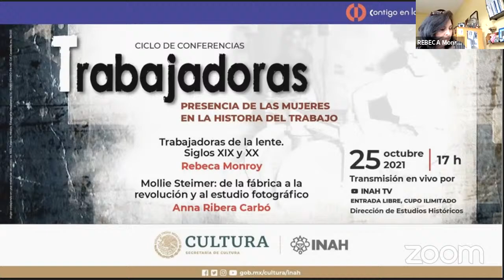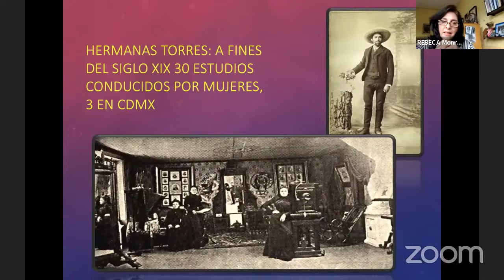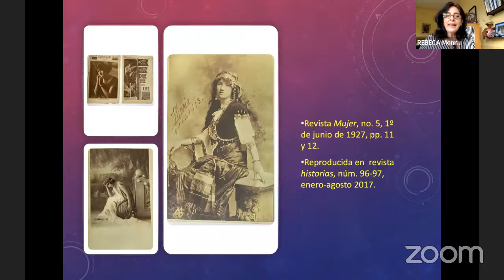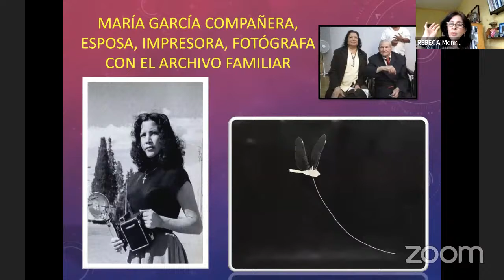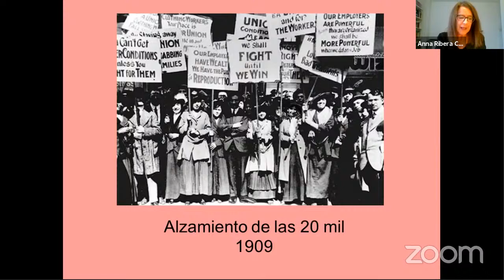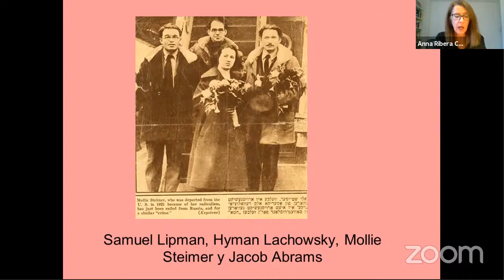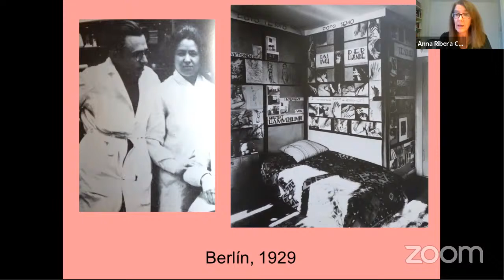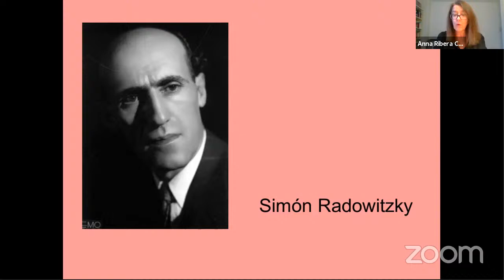Trabajadoras. Presencia de las mujeres en la historia del trabajo. Sesión 3.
Ciclo de conferencias Trabajadoras. Presencia de las mujeres en la historia del trabajo.

Trabajadoras de la lente. Siglo XIX y XX de Rebeca Monroy.
Mollie Steimer: de la fábrica a la revolución y al estudio fotográfico de Anna Ribera Carbó.

La tercera sesión del ciclo de conferencias "Trabajadoras: presencia de las mujeres en la historia del trabajo", nos ofrece una aproximación a dos voces a un mundo poco explorado: el de la inserción profesional de las mujeres en el oficio fotográfico. Con una mirada que abarca desde el siglo XIX hasta la primera mitad del siglo XX, se contemplan trayectorias individuales y colectivas que enriquecen el panorama de la historia social y cultural del trabajo femenino.